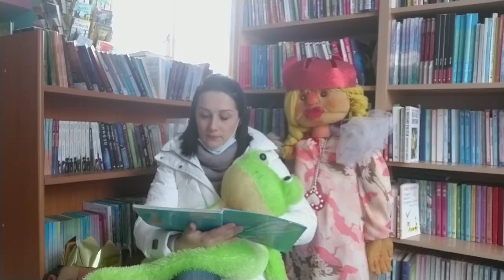Čitamo za Vas: I za igru je potrebna sloga (Perl Bak)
Čitamo za Vas: čitanka za predškolce i mlađe osnovce. Deo 2, Plavi zec, čudni zec, jedini na svetu... Pročitali smo priču "I za igru je potrebna sloga" (Perl Bak). Napominjemo da su knjige iz srpske dečje digitalne biblioteke za koju su izdavači ustupili autorska prava. 🙂
čita: Maja Vlajnić
Dečje odeljenje Gradske biblioteke "Karlo Bijelicki" Sombor